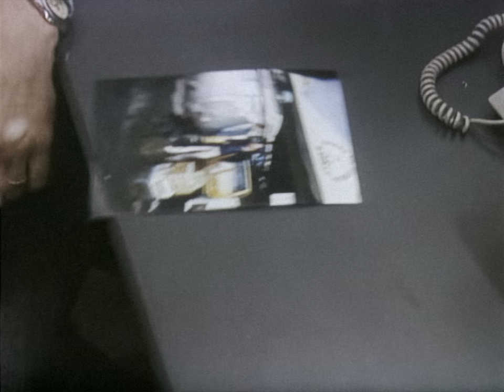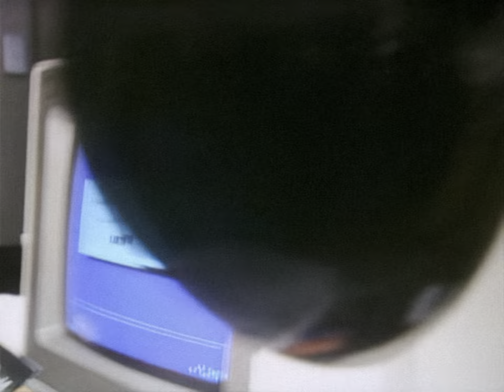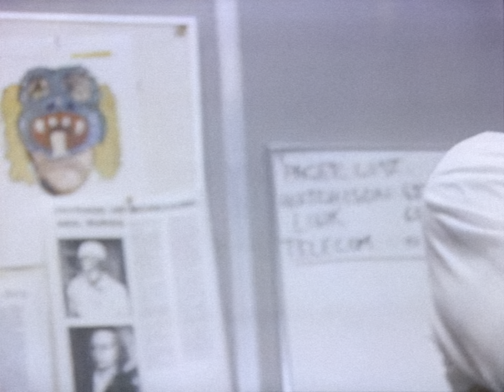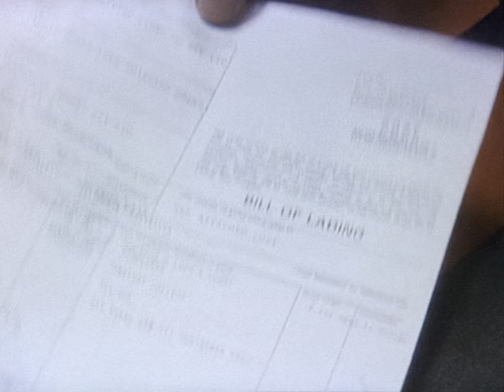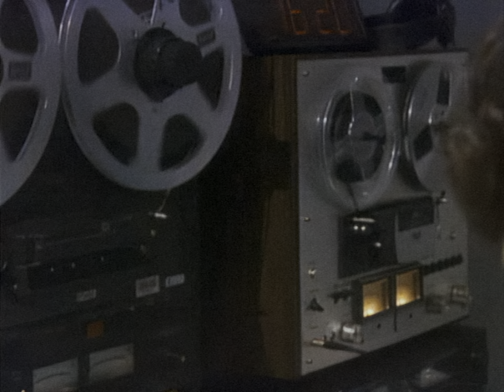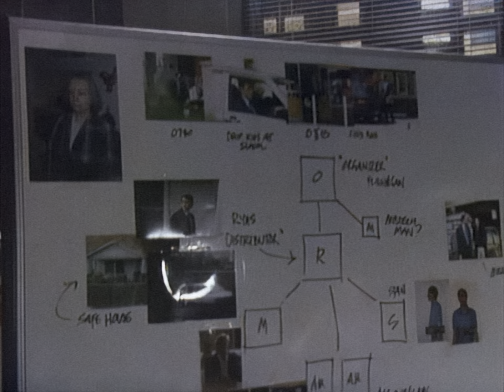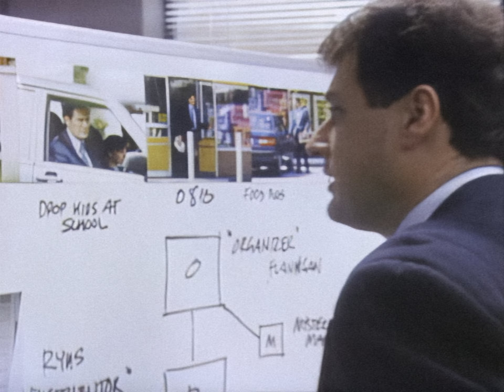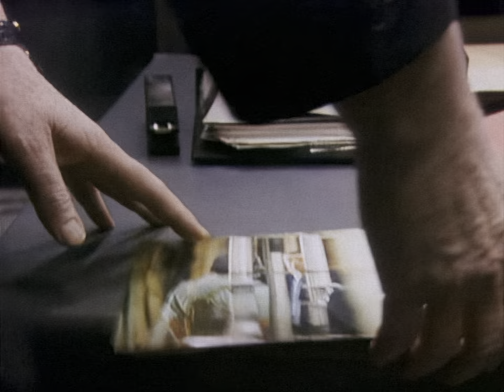Phoenix II Episode 09 (remastered HDR)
Restoration proof-of-concept for Kuranya Pictures.

1.  MPEG-2 8Mbps 4:2:0 576pSF25 to 1080p50 intermediate-1 with bwdif maximum motion-thresh=0:spatial-thresh=0 and CCIR 601 EBU primaries.  Import with a further 709-to-601 LUT to improve skin tone.

2.  Separate processing of telecine film frames, with BBC WHP283 800% HLG boost on the first (lighter, warmer) exposure to add cold-CRT look, and ITU 800% HLG boost on the second (darker, colder) exposure for film look, maximising effective dynamic range

3.  Separate processing of telecine film frames, with vertical directional blur 12px (2K domain) plus sharpen 7px on the first (lighter, warmer) exposure to retain detail, and vertical directional blur 24px (2K domain), no sharpen on the second (darker, colder) exposure to substantially remove vertical over-sharpening from the original telecine transfer process;  some instances of 288p resolution still occur but only on horizontal edges, whereas most areas retain most of 576p, unlike a simple drop-field "filmising" effect

4.  Building software shutter with alternating transparency to recombine both processing elements into 2x 50fps frames, removing any motion beyond 25fps.  Build separately for blue logo, and any change in field dominance during the mid-fade.  Add 4-frame-8-field motion blur (7 layers with 20% opacity each) to video sequence of opening credits, masked onto Green Screen Overlay for the red elements @ 0°-150º luma @ 210º-240º shrink=-2 soften=+2 to remove chroma crawl.

5.  Cropping visible elements manually at 100.5% before 4m54s03 and 101.0% +2px x-axis transform after that.  Film changes alignment or phase at 4:28:24, fixed.  Cleanup of title card white lines (VBI data?) and film dirt on blue logo.  Export to non-AI delivery of 1080p50 but probably skip step 3 in that case.

6.  1440x1080p50 to 720x576p50 intermediate-2, plus non-square PAR to activate further better 601 handling at the next stage, and with ProRes 4:4:4:4 to preserve vertical chroma detail.  Main body and blue logo scaled to 150% 1080x864 intermediate-3 to maximise detail and minimise artefacts, using iris-1 at 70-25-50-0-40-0 and 5-100, again to maximise detail and minimise artefacts, then a simple scale to 2880x2160 with sharpen=3.3.  Any scenes with blur-blocking (one with Wallace & Lew) required prob-3 at 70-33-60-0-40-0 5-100 to prevent unwanted over-sharpening in background faces, but output to 1920x1080 then sharpen=3.3 to try to match the sharper effect of iris-1.  Pure-video elements in the opening credits used iris-1 again but on 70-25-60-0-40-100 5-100 to an output of 2880x2160 with no sharpening.  Not using PAR on the 576p input resulted in 1-2 pixels of usable frame being obscured, and less realism in grass, etc.

7.  Another software shutter with alternating transparency to take the 2nd of 2 identical frames each time, because with iris-1 in particular, the second of two identical input frames are sharper.  Apply a further sharpen=3.3 (in the 4K domain) on film elements only, to enhance them further.

8.  Ensure the opening credits are 601-adapted for the red print, and ITU-only for the cast call to focus on the film look.  Rebuild the credit sequence with a restored freeze frame card, taken from the first field of 50fps that held more detail than every other field or frame.  Use Green Screen Overlay with minimum chroma @ 240º and 75% luma, max Shrink/Expand and max Soften, in 5x overlapping layers (500% opacity) to relay in the VIP credits over the restored freeze frame.  Take a piece from another frame to rebuild the rightmost several pixels showing black during most of the freeze frame.

9.  Output to ProRes 422 at 2880x2160 intermediate-4 and via that to x265 12-bit on 'grain' with 'slower', qf=18.